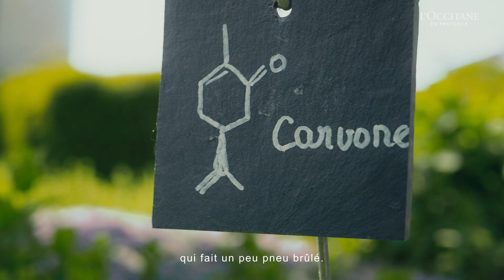En tête-à-tête | L'OCCITANE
Rendez-vous dans les sublimes jardins de l'école de parfumerie Givaudan pour un tête-à-tête avec Nadège Le Garlantezec & Shyamala Maisondieu, toutes deux co-créatrices du parfum Herbae Sauge.

Obtenez les dernières informations et avis sur nos produits en vous inscrivant à notre chaîne YouTube

En 1976, Olivier Baussan a fondé L'Occitane en Provence pour donner vie à sa vision d'une marque de produits de beauté naturels basée sur le pouvoir des plantes. Des ingrédients locaux et exotiques l'ont inspiré à créer des produits de beauté naturels et biologiques de première qualité pour les soins du visage, capillaires et cutanés. Ceux-ci incluent des produits de beauté naturels comme les crèmes pour visage, mains et corps, les huiles essentielles, les parfums et les produits cosmétiques pour hommes.

L’Occitane en Provence ne se résume pas seulement aux produits cosmétiques naturels pour les soins de la peau, du visage et capillaires mais œuvre aussi à rendre le monde meilleur à travers différents projets caritatifs. Parcourez la chaine YouTube officielle de L’Occitane pour trouver des astuces de beauté naturelle, des vidéos tutorielles, les tendances beauté, et les dernières infos sur la Fondation L’Occitane!